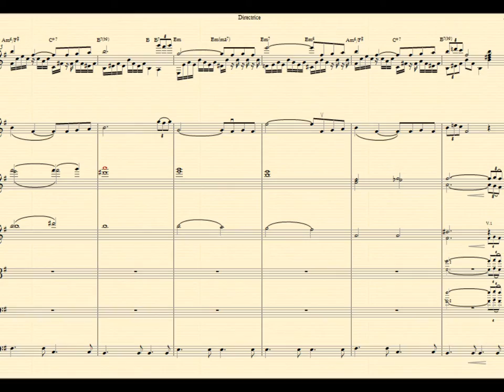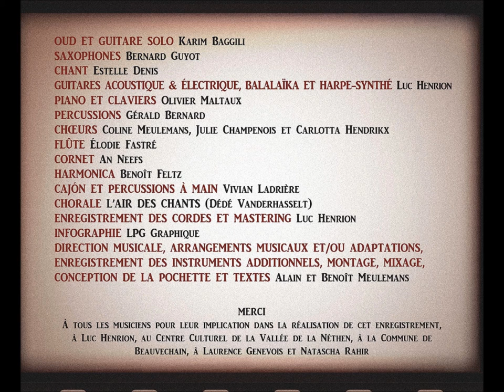Le nouveau CD de musiques de film des Ensembles à Cordes de la Néthen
Le nouveau CD des Ensembles à Cordes de la Néthen consacré aux musiques de film! (Orchestre de Chambres de la Néthen,
Orchestres à Cordes Rigaudon et Menuet, plus de 70 musiciens, dir. Alain et Benoît Meulemans)
Avec la participation de Karim Baggili (oud et guitare solo), Bernard Guyot (saxophones), Estelle Denis (chant), Luc Henrion (guitares et balalaïka) et de bien d’autres musiciens et choristes invités.
Pirates des Caraïbes, Titanic, La Panthère Rose,
Bagdad Café, Sister Act, Le Seigneur des
Anneaux, Henri V, La Vita e Bella,….et Avant
l’Hiver, composition d’Alain Meulemans pour
guitare et orchestre à cordes.
L’enregistrement, réalisé à Hamme-Mille (Beauvechain), est particulièrement réussi et intéressera un large public, de toute génération, amateurs de musique, cinéphiles
et…curieux !
Il est mis en vente au prix de 15€.
Les Cds sont en dépôts aux endroits suivants
• ASBL Rigaudon, 4 rue du Prince à 1320 Hamme-Mille
• Ensembles à Cordes de la Néthen, 50 rue Saint Corneille à 1320 Hamme-Mille.
Possibilité d’envoi par la poste à 16,60 € via un payement sur le compte de l’ASBL
Rigaudon BE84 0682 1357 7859 (envoi dans la quinzaine du CD à l’adresse du titulaire
du compte).
Nous vous souhaitons beaucoup de plaisir à l’écoute de ce CD !
Alain et Benoît Meulemans